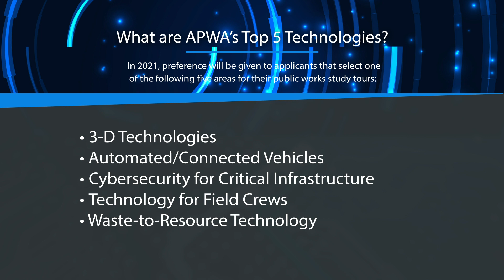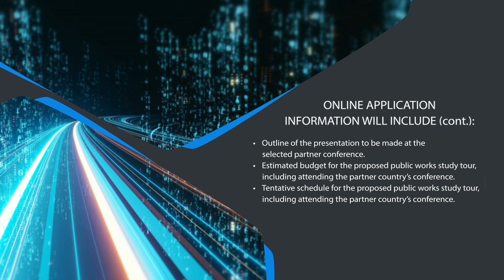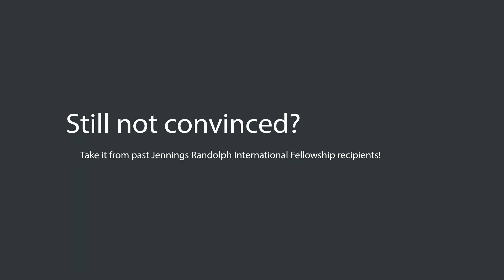Jennings Randolph International Fellowship 2021